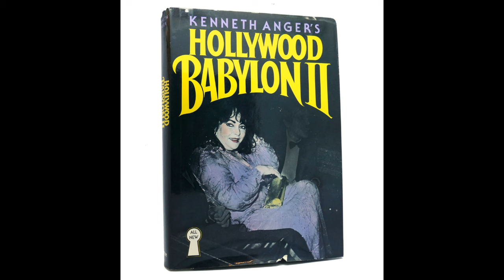Hollywood Babylon II Chapter 20 to 24 FINALE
This is my narration of Kenneth Anger's "Hollywood Babylon II", a collection of nonfiction accounts of movie stars, stories of triumph and tragedy, that range from the early to late 20th century. Some of these stories are true and some are exaggerated by the author for entertainment reasons; nothing should be taken as 100% fact.

This hardcover book that I'm reading from was copyrighted in 1984 by Kenneth Anger, published and distributed by E.P. Dutton, Inc. / New York, also known as Dutton Adult.